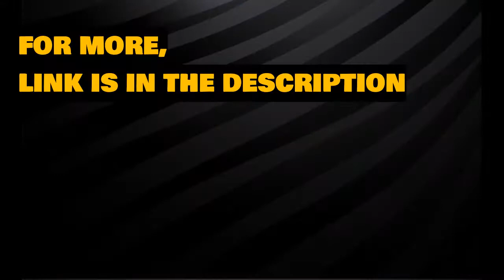Kortney Wilson Husband, Profession, Age, Networth, Nationality & More.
Kortney Wilson, (born February 8, 1979 as Kortney Galerno)[1] was formerly a country music singer but gave up that career. She is now a Nashville-based real estate professional, designer, and TV presenter. She's also a partner, with husband Dave Wilson, in a business that flips (buys, renovates and sells) houses - however, the future of that business is unclear as the couple have now separated. Their projects are the basis of two reality television programs.[2][3]